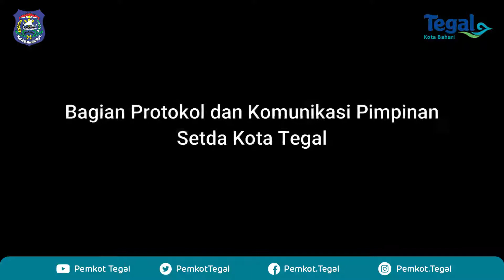Monitoring Hari Pertama